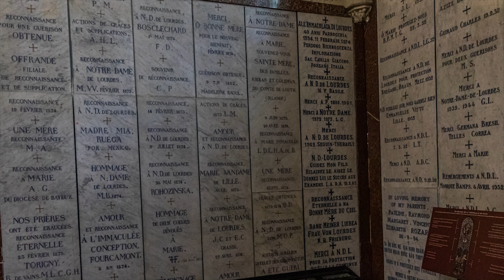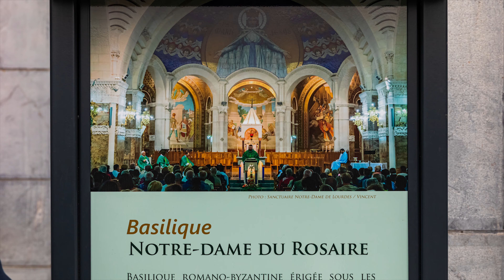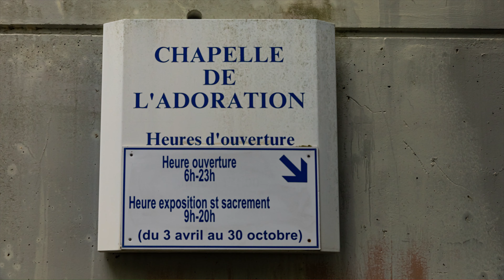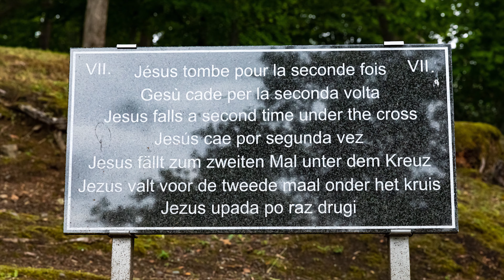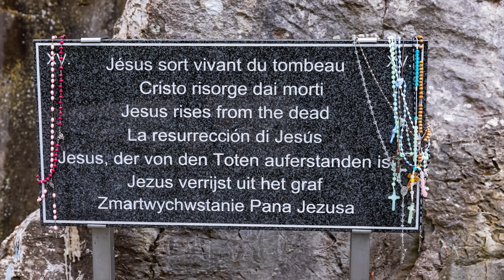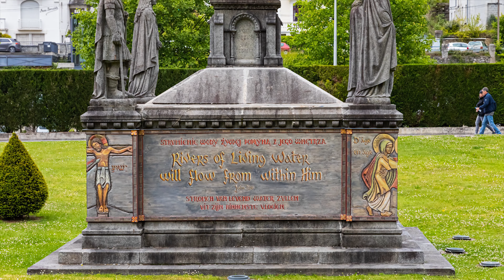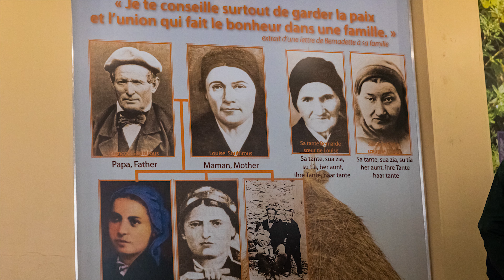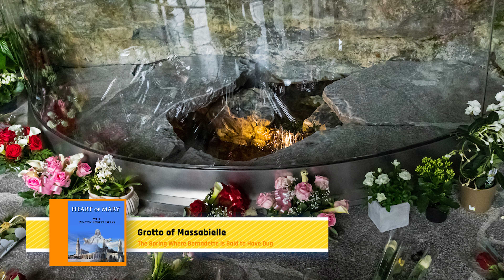Kendog Heart of Mary Pilgrimage 5-19-19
After breakfast, I joined our group in the lobby and went over to the Basilica of the Immaculate Conception for Mass. When mass concluded there was a group of Irish soldiers in the back of the Basilica that was readying for the next mass, but there was a problem with scheduling as they were there too early and the priest was a little upset by this commotion during mass. I had a short time to explore the Basilica with their beautiful stained glass windows and Coppola. This upper Basilica outside Piazza gives a good overview of the ground as we next planned our move. We went across the bridge and looked at the new chapel of lights. I was amazed at all the different styles of candles offered. I next went into the Chapel of Adoration for conversation with Mary and Jesus. Upon stepping out of that chapel I came about to see Bernadette’s Church that was right next door and listen to that ending service and then took some pictures of people in carts praying for a miracle as they were led out. Even though some were in extreme pain they showed their faith in their eyes with joy and peace in their smiles as they moved past me. I next enjoyed a military parade’s being set up with the Swiss Guards and took this all in from above at the upper Basilica that we had Mass from. I next move with Deacon Bob, and we explored the Stations of the Cross, and I was I taken aback by the sheer beauty and realism of the figurines depicting each station. It was interesting also to see a tent city put up by the military that attended this weekend ceremonies and how efficient they were at taking down as their program ended. Our small little group went on to an Italian area of the city shops close to our hotel, and we decided to have a pizza for lunch, but also found out by a poster that the Knights of Columbus were also staying at this hotel. This hotel also had connections with the one we were staying at, and I was able to buy something at a discount, and I got a fancy burette that everyone seemed to like. On the way back to our hotel in the lobby area I found Enza, our group guide leader, with some Irish people that were wearing masks and hats and making funny faces as I took their pictures. Now being recharged for the tour this afternoon, we met in the lobby before going to the Rosary Square as we got acquainted with the other end of the property. We walked to Bernadette’s home, where she was born called the Boly Mill. In the home we viewed her bedroom and the way of living. The family went through hard times especially when the father got hurt working in the mill. We next took a stroll to the underground Basilica of St. Pius X and was taken aback by the enormous size of the place that can seat 25,000 worshipers. A healing mass was going to take place as I watched from afar. As our tour ended some of us went onto the Grotto Cave and walked through the line to touch the water’s seeping out from the sidewalls and get a glimpse where Bernadette dug a hole by instructions from Blessed Virgin Mary. The Grotto Cave area was going to have a mass with the military lining into position.  So I decided to stay awhile for pictures I next went to the Basilica of the Rosary and was amazed at the size being so close to the upper Basilica and the beautiful mosaic depictions of the mysteries of the rosary that hung above the side altars surrounding the Basilica. Exhausted from being a full day, I thought it now time to rest and download my pictures.